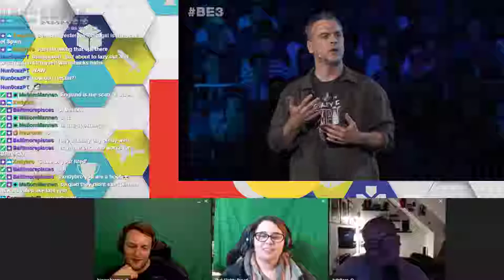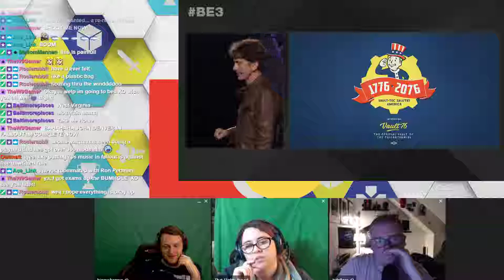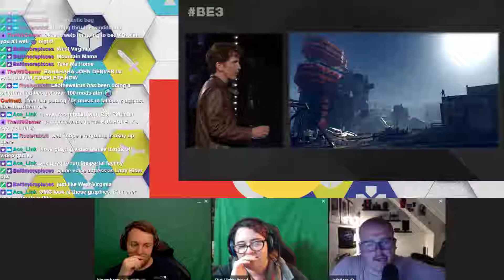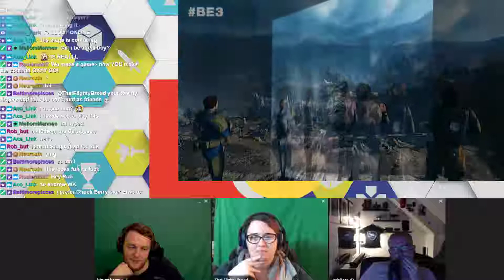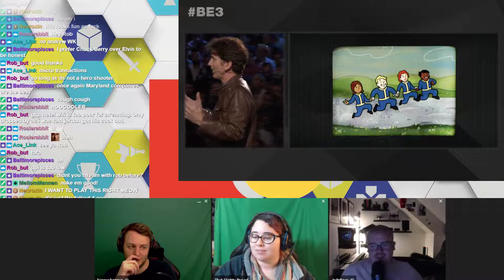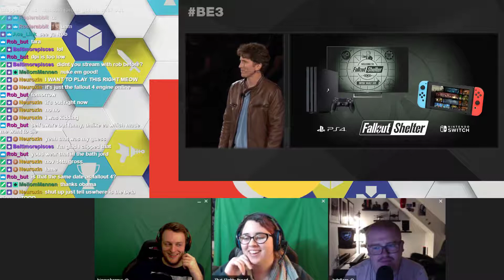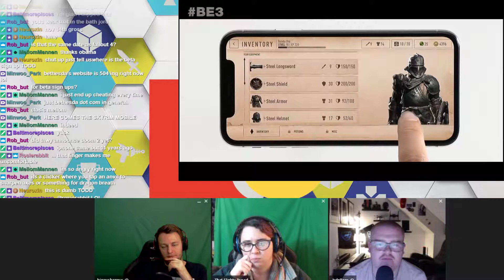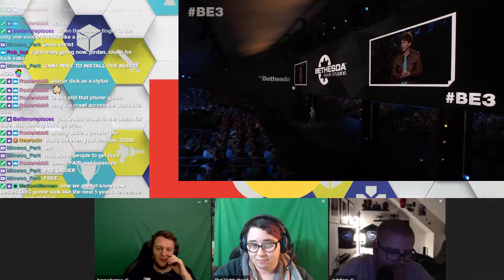[Bethesda] Click Click Play Does E3 2018 - w/ BiggusBennus, ThatFlightyBroad & JrdnRees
We talk over Bethesda's 2018 E3 conference.